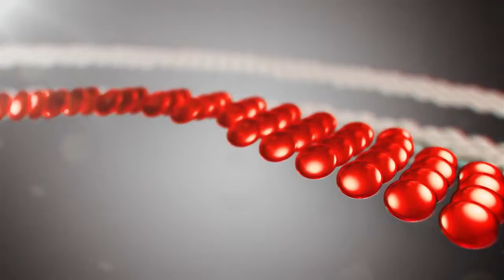Walter Chávez mejor jugador del partido Tec. Universitario vs Macará - Copa Ecuador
Chávez fue el mejor de su equipo en el trámite del partido ante los celestes.